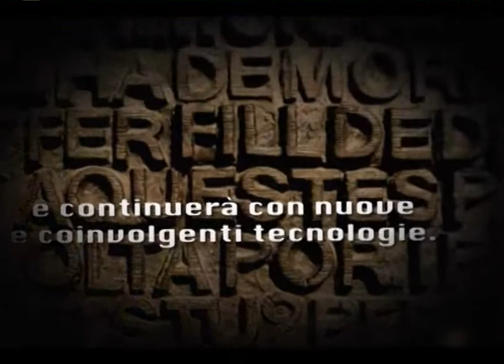InPRIMERE l'idea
InPRIMERE l'idea racconta la preistoria, la storia ed futuro nella comunicazione attraverso l'ex libris: quel contrassegno, impresso o stampato, usato per comprovare l'appartenenza del libro (ex libris = dai libri di). L'ex libris è il testimone dell'evoluzione della cultura nel corso dei secoli. Costituisce il punto di incontro di differenti discipline: la storia, l'araldica, la simbologia, la bibliografia, la grafica, l'illustrazione e tante altre. Ogni periodo storico, ogni variazione del costume ha lasciato la sua impronta nell'ex libris, che ne ha assorbito i caratteri ed i gusti. È un indice della cultura di ogni paese, fornisce infatti elementi e segni di valore documentale per la storia della stampa, per la vita del libro stesso e per il linguaggio grafico essendo una grafica di piccolo formato. L'ex libris, parte integrante del libro, per amore del bibliofilo, è la memoria anagrafica dei personaggi e delle istituzioni, è un documento di fondamentale importanza per la conoscenza della localizzazione storica del libro, dei siti di stampa, delle vicissitudini della biblioteca di appartenenza e delle donazioni successive. Il volume comprende un'ampia raccolta di esempi di ex libris, suddivisi per categorie di appartenenza.